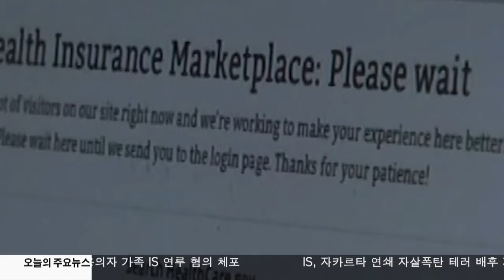트럼프케어 10년간 2,300만 명 보험 상실 5.25.17 KBS America News